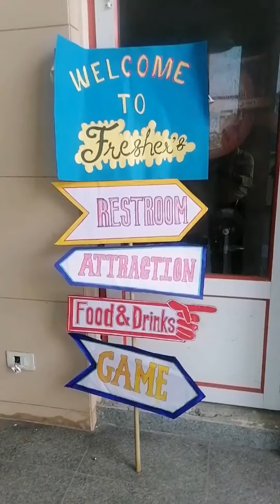College life Art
Banur fddi campus bachho ka work and campus tour through the art work and creativity ❤️❤️♥️♥️😍77632